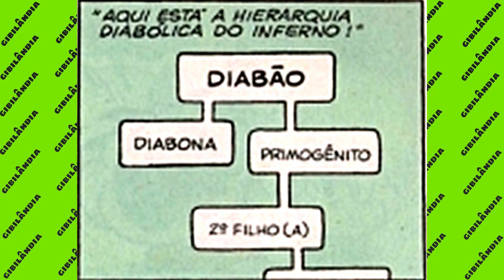GIBI NARRADO | Turma da Mônica | Cebolinha em: Mentira maior que a verdade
Turma da Mônica